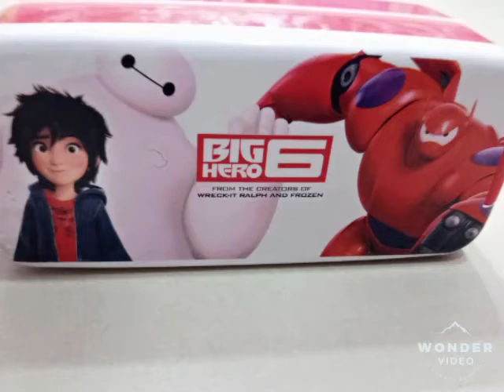BIG HERO 6 LUNCHBOX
Excellent quality lunchbox ,loved by kids, separate compartments and partitions along with spoon.